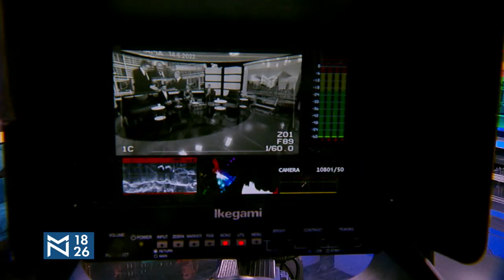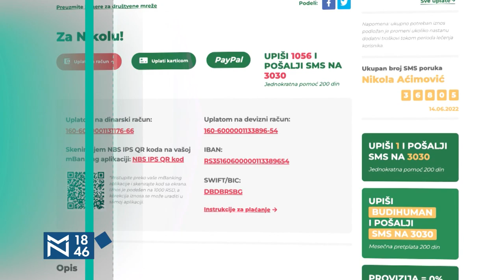Šolc, Kosovo, sankcije: Srbija staje na putu ka EU? – gosti Pavle Grbović i Miloš Jovanović